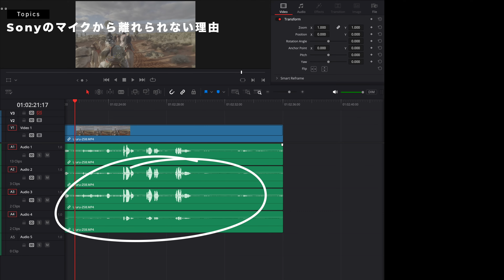SonyのVlogマイク最強すぎて他のカメラに乗り換えられないんや… | Sony ECM-M1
今日はとても大事なマイクの話。
映像というのは実はかなり音が大事。映像のクオリティ以上に大事な時もある。

そんな音に関して、僕がSonyを離れられない理由があるのです…

【動画内で紹介したマイク】
Sony ECM-M1

ゼンハイザー MKE200

👇プリセットNewリリース！

【カメラ好きのコミュニティ「屋根裏」作りました！】
みんなで楽しみながらカメラのスキル上げていきましょ！

【オリジナルの写真・動画プリセット作りました！】
動画や写真の色はオリジナルのプリセットを使って編集しています。

【動画の目次】
00:00　マイクって超大事
02:24　Vlogで使うマイクの種類
05:09　Sonyのマイクから離れられない理由
10:03　他のマイクはどうなのか？
15:16　マイクにはこだわろう…！

📍僕の使っているおすすめアイテム&音楽やプラグインなど

動画のプラグインはMotionVFXのを使ってます。

SonyやDJIなど、メインで使ってるカメラ機材一覧

PanasonicやFUJIFILMで使っているカメラ機材一覧